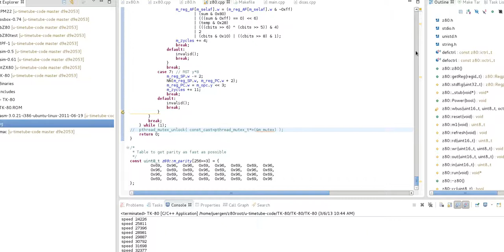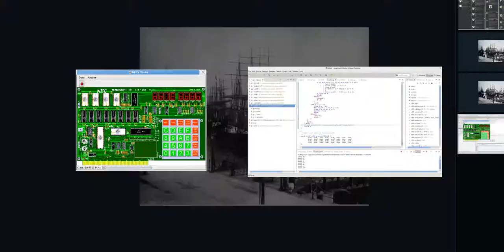TK 80 Simulation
Simulation einer NEC Hardware aus den 80er Jahren